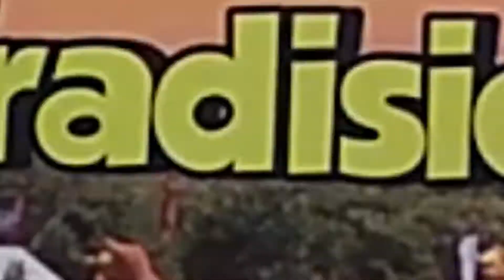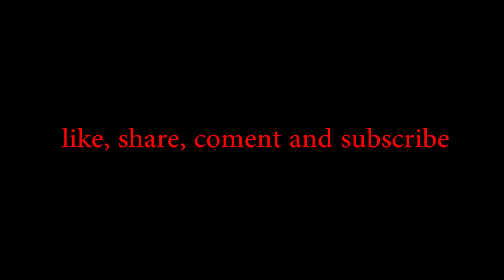[Heboh]Perahu terbalik di Danau Limboto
Perahu terbalik di danau limboto

Insiden ini terjadi Saat lomba dayung Perahu tradisional, dalam insiden inipun tidak ada korban malah insiden ini membuat tertawa para pengunjung yang saat itu menyaksikan saat lomba dayung perahu tradisional dalam rangka memeriahkan Festival Pesona Danau Limboto Tahun 2017